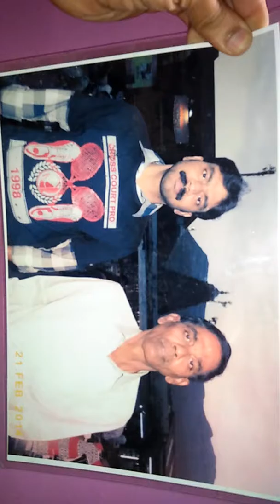Naanna Neeeku vandanam... 2017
Smell.. Bell.. Verbal.. 17917